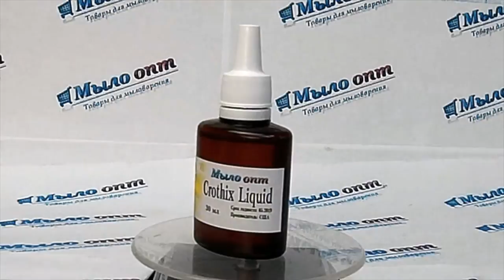Crothix Liquid (Кротикс жидкий)// Эмульгатор для крема // Виды эмульсий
Видео обзор Crothix Liquid (Кротикс жидкий) от магазина Мыло-опт